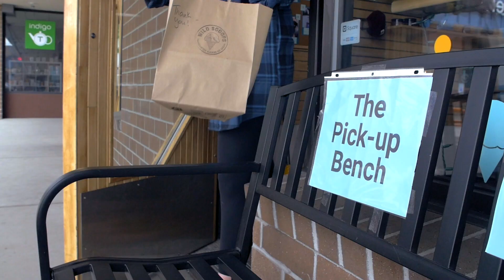GCI | Start Something Good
It’s a time for helping others, because we are stronger when we are connected. During this time, you’ve started something good Alaska. Something really good.